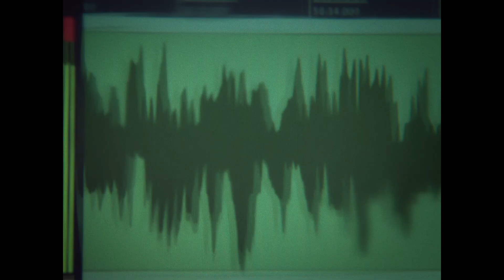MISTRAL SPATIAL - un film de Marc-Antoine Lemire | Bande-annonce | Au cinéma dès le 20 janvier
Un film de Marc-Antoine Lemire
Produit par Les films de la méduse (Marc-Antoine Lemire)
Distribué par h264

Long métrage de fiction | 2022 | Canada | 102 min | Couleur et Noir & Blanc | stéréo, 5.1 | Version originale française

SYNOPSIS
Le soir de sa rupture avec Cath, Sam est victime d'un phénomène inexplicable où il perd connaissance. À son réveil, quelques heures plus tard, il cherche à comprendre. Sa peine d'amour aurait-elle un lien avec l'hypothèse d'un enlèvement extraterrestre?

AVEC
Samuel Brassard
Catherine-Audrey Lachapelle
Alex Trahan
Véronique Lafleur

ÉQUIPE
RÉALISATION : Marc-Antoine Lemire
SCÉNARIO : Marc-Antoine Lemire
PRODUCTEUR : Marc-Antoine Lemire
DIRECTION PHOTO : Olivier Racine
CONCEPTION SONORE : Benoit Dame, Simon Lacelle
MONTAGE : Anouk Deschênes

FESTIVALS & PRIX
Festival de cinéma international d'Abitibi-Témiscamingue 2022, Canada

DISTRIBUTION
Stéphanie Demers
Distributrice | h264 Studios Inc.